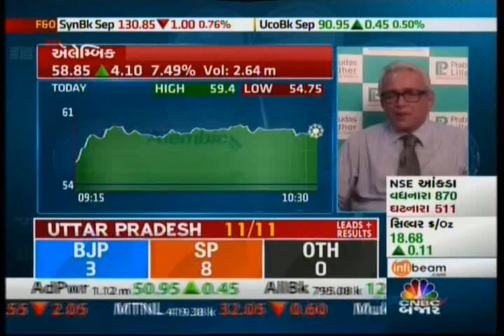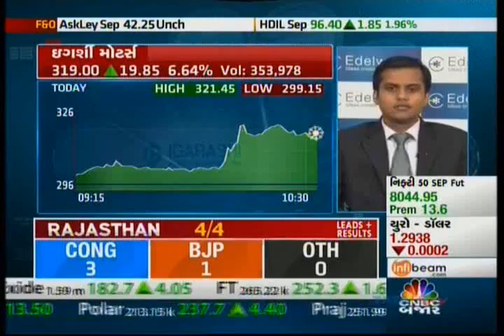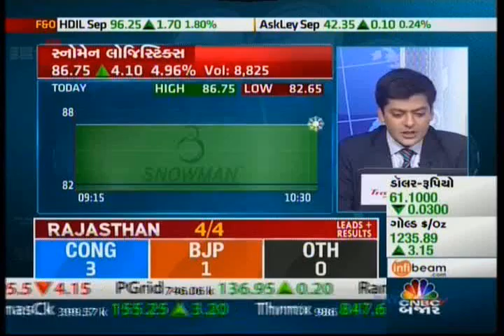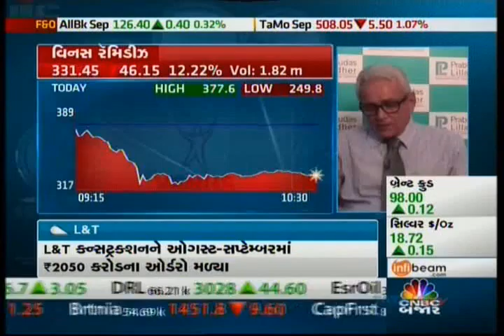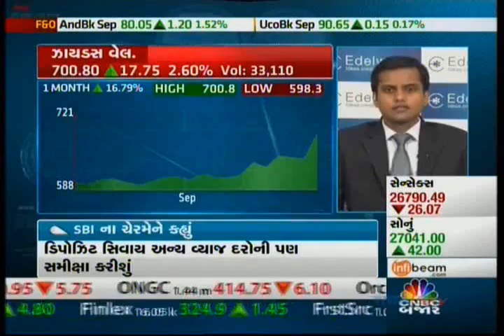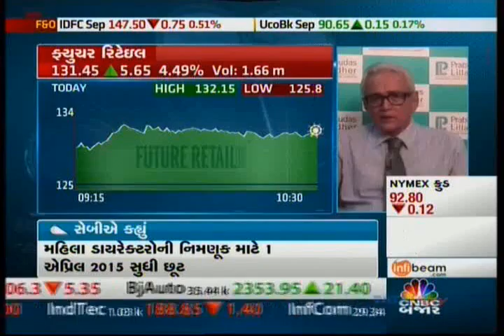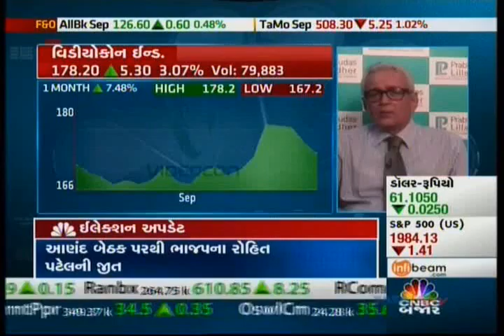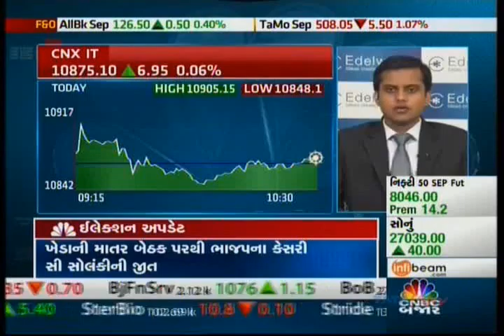Hitesh Sheth shares his technical views on Stocks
Hitesh Sheth (Vice President -- Technical Research, Prabhudas Lilladher) shares his technical views on Stocks with CNBC BAJAR